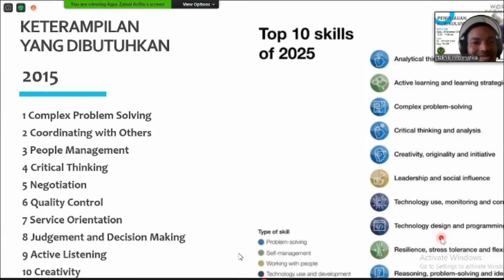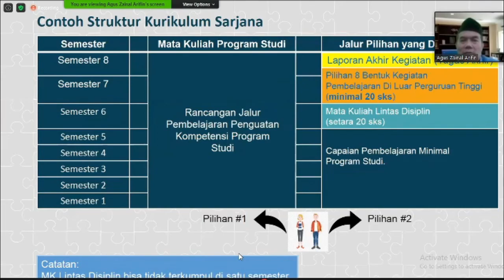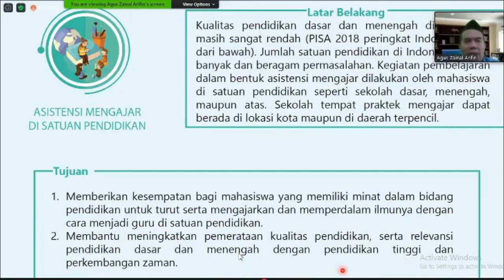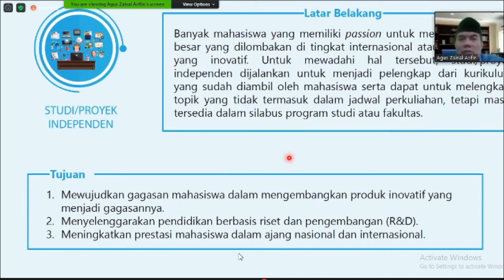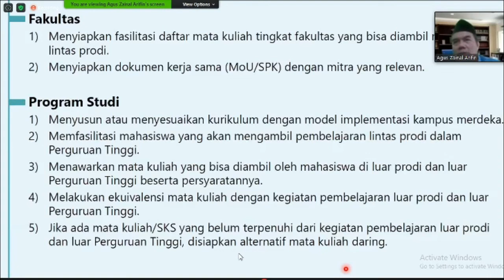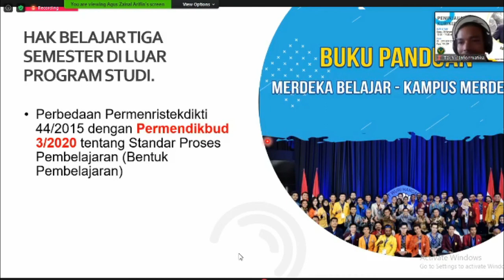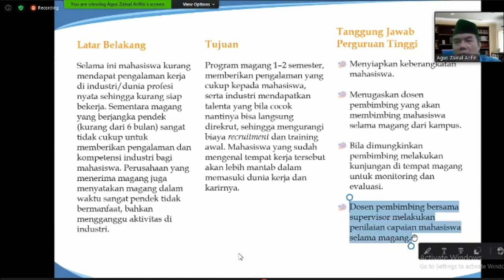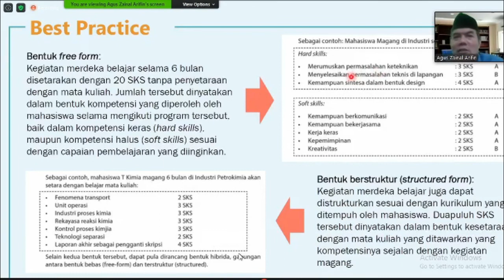Workshop Kurikulum Merdeka Belajar Prodi Teknik Informatika Universitas Yudharta